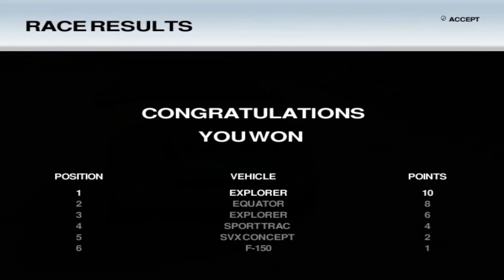20 - Turnaj #4 - Off Road (Ford Racing) - CZ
Gameplay ze hry Off Road doprovázený českým komentářem.